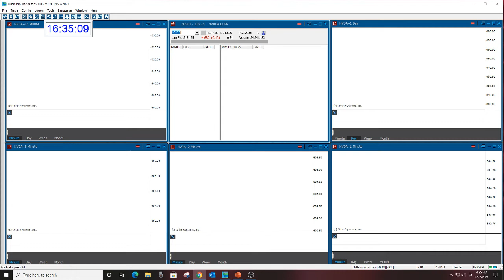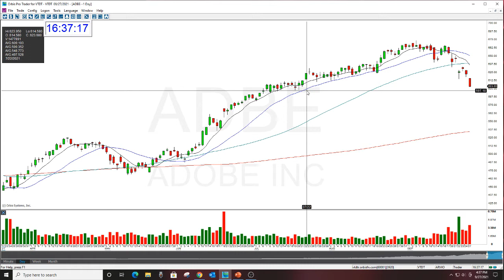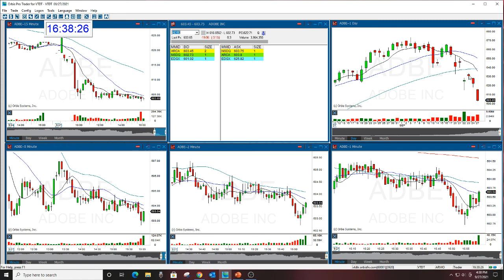ADBE OPTION REVIEW 9-27-2021